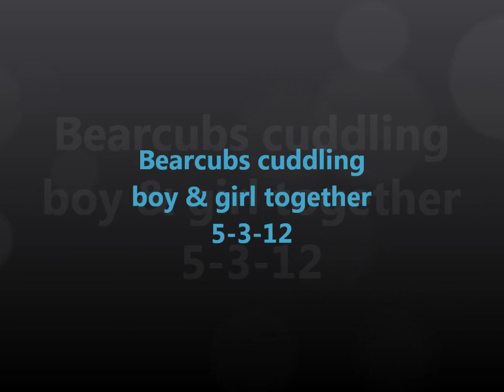Bearcubs cuddling & playing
Wildlife Center of Virginia, Dept. of Game & Inland Fisheries, Wildlife Center Critter Cam, Edited by Dancelady WCV critters to watch